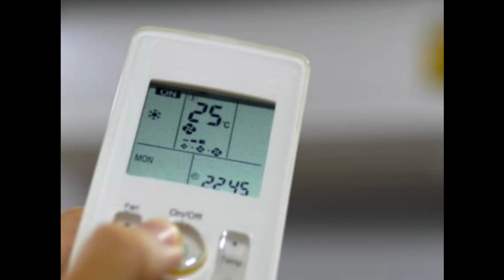best budget ac in India 2014 || 1.5 ton 5 star || inverter split ac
air conditioning
air conditioner
hvac
inverter ac
solar
solar power
trending
mini split
rv
best ductless air conditioners
best ductless mini split air conditioner
mini split air conditioner
best ductless air conditioner
best ductless mini split
air conditioner installation
hvac school
construction
lifepo4 battery
electricity
best ac in india
bluetti
best air conditioners
power station
solar panels for home
ecoflow
off grid power
paul
barger
fulltime
full
time
off
grid
conversion
motor
home
tiny
house
van
boondocking
camp
vanlife
midea air conditioner
best ac for hall room
best ac for living room
best ac for living room india
best ac for large room
best ac for 1st floor room
best ac for top floor room
best ac for a bedroom
best ac for bedroom in budget
best ac for bedroom 1.5 ton
best ac for bedroom 2024
best ac for bedroom
mini split air conditioner reviews
ductless air conditioner review
best mini split air conditioner
daikin multi split ac
best ductless mini split for cold climate
best ductless mini split systems
best ductless mini split ac and heat
best ductless mini split air conditioner 2024
critical system diagnosis for residential hvac
my ac fan isn’t turning
measure superheat
hvac system diagnosis
uk vs usa
air conditioning system
air conditioning mechanical engineering
best ac unit for large room
midea u shaped window ac
best air conditioner
erh dc to ac converter
best power inverter for car
power inverter
best power inverters for cars
how to choose best dc to ac converter?
latest budget dc to ac converter
low price dc to ac converter review
portable dc to ac converter set review
budget multipurpose dc to ac converter review
budget dc to ac converter review
top proffessional dc to ac converter review in india
best dc to ac converter
technology
combo offers
amazon offers
flipkart offers
livguard inverter